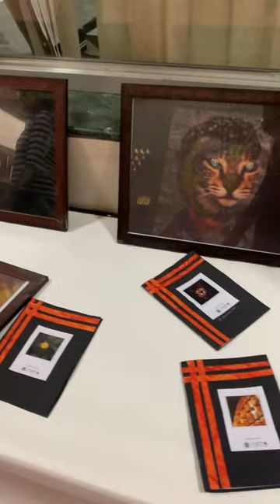Part 2 Netra exhibition UTKANSH 23 NIT JALANDHAR